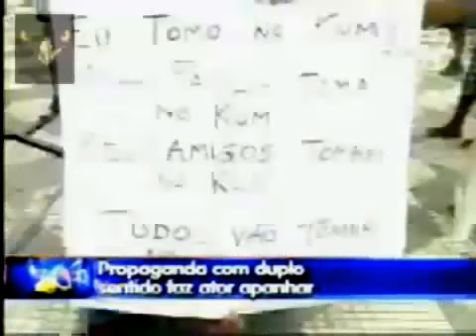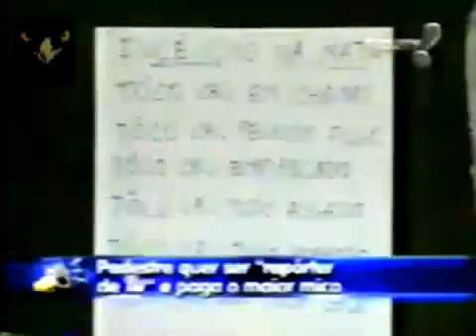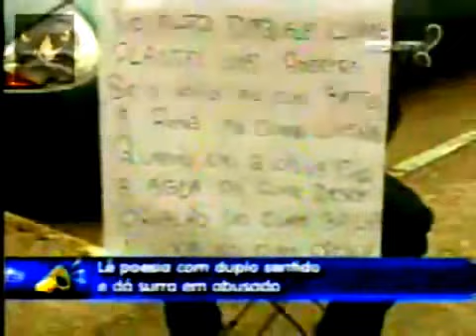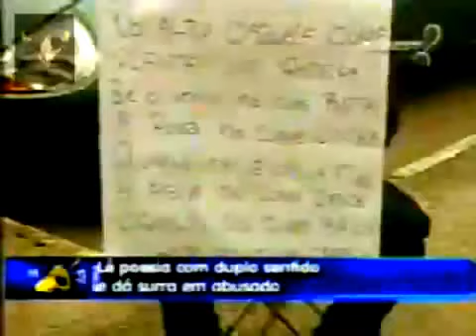PEGADINHAS DO JOAO KLEBER Nokum, Toco Cru, Alto Do Cume